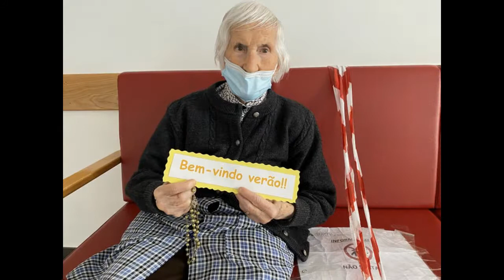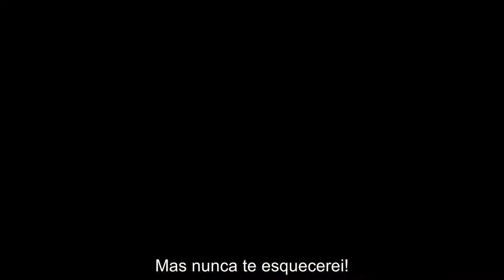Casa do Povo de Cerdeira e Moura da Serra, I.P.S.S.- Verão,Legumes,Visitas e Decoração p\ o Exterior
Mais um dia em que dinamizámos...

... com a chegada do Verão todos quiseram participar na mensagem de Verão...

... demos uma ajuda nos Legumes e recebemos algumas Visitas...

... Por fim fizemos alguns adereços originais para a nossa Sardinhada que está a chegar...

... mais um dia diferente entre os n@s noss@s Colaborador@s e n@s noss@s Residentes...